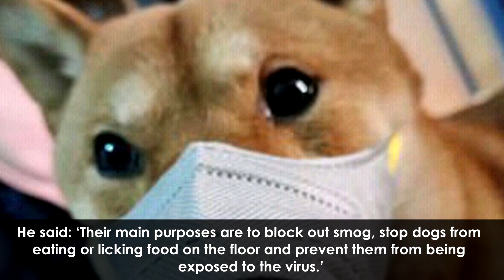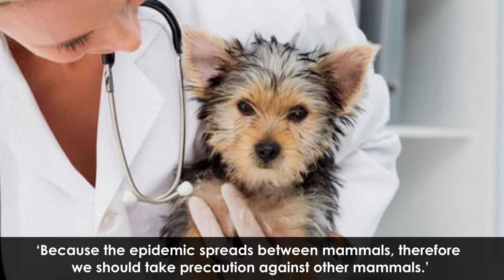Chinese Dog Owners Buying Face Masks To Protect Pets From Coronavirus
Supplies of face masks have been running out in cities across China since the outbreak of coronavirus. Now Chinese pet owners are even buying masks for their cats and dogs over concerns they may be at risk of infection.